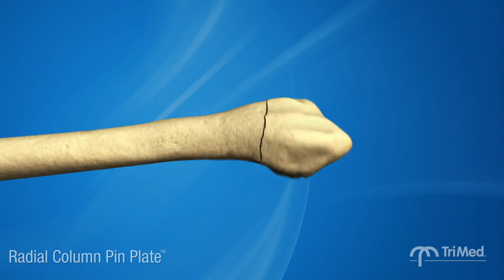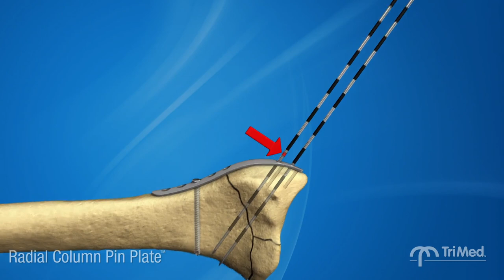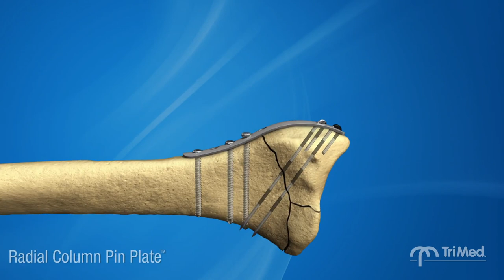TriMed Radial Column Pin Plate: True Fragment Specific Fixation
The tiny fragments encountered in complex distal radius fractures are often too fragile for standard methods of fixation. These distal fragments are often too small for thread purchase, and screws can lead to other, more serious, complications such as iatrogenic fractures.

Pin Plates combine pin and plate fixation to create semi-elastic fixation mechanisms that can provide a load sharing construct when combined with other fragment specific implants.

For more information on the most comprehensive wrist fixation on the market, please